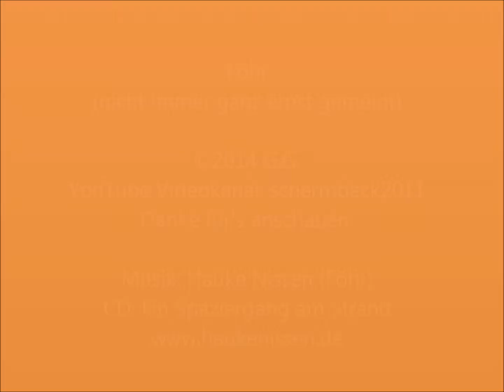Föhr = Urlaub + Strand + Erholung + Ruhe = Ferien ²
Liebeserklärung in 299 Sekunden
Ein besonderer Blick auf die Einzigartigkeit der Insel Föhr